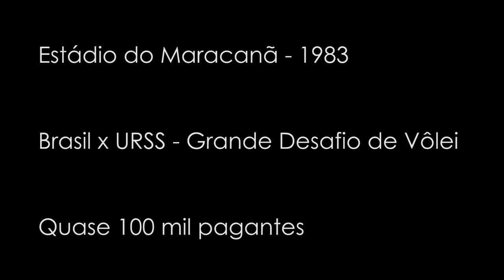Luciano do Valle - Histórias do Esporte Brasileiro (Trailer)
Trailer do documentário: Luciano do Valle - Histórias do Esporte Brasileiro.

Trabalho de Conclusão do Curso de Jornalismo da PUC-SP produzido por João Barretto.